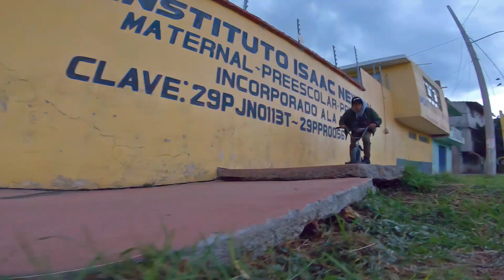Por AMOR al ARTE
Les compartimos un pequeño montaje con algunas tomas de lo que será nuestro próximo contenido durante el mes! Acompañadas de algunos tricks.
Gracias a todos por su apoyo!
Edicion: @di_all2719
Grabacion: @di_all2719
Cancion: @RoddyRicch - The Box